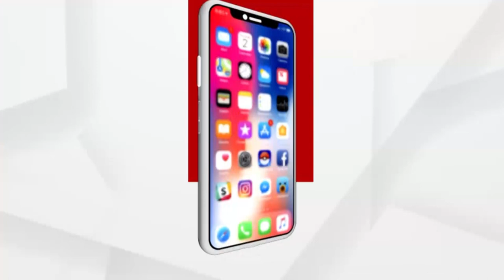ଆଜି ହେଉଛି ଶେଷ ରଜ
କୁଆଁରି ଝିଅମାନେ କରୋନା କଟକଣା ଭିତରେ ଶେଷ ରଜ ପାଳନ କରୁଛନ୍ତି । ପୁଣି ଯାଇ ଆର ବର୍ଷକୁ ଅପେକ୍ଷା ।